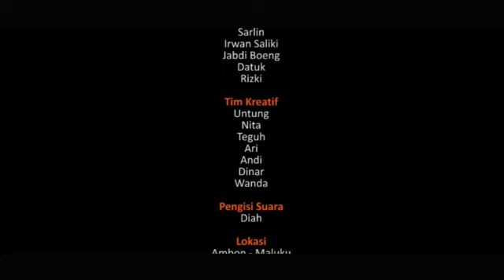Clownfish di AMBON